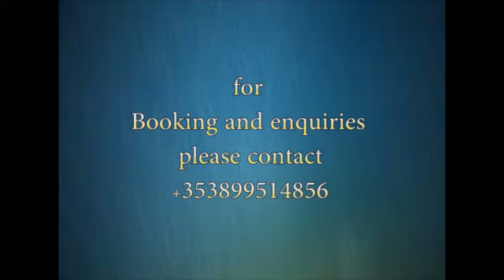New album Monjolaoluwa-by Mr bravo Anjola